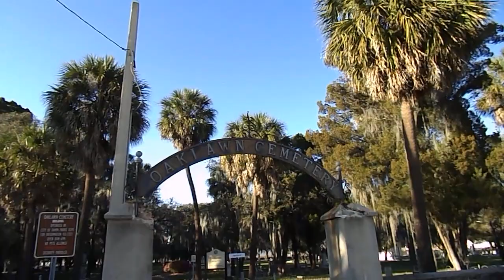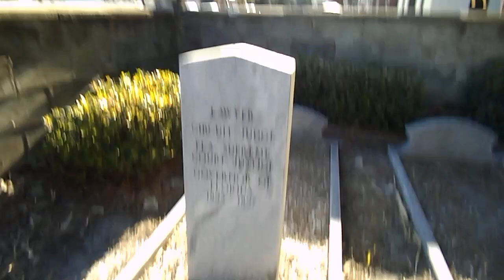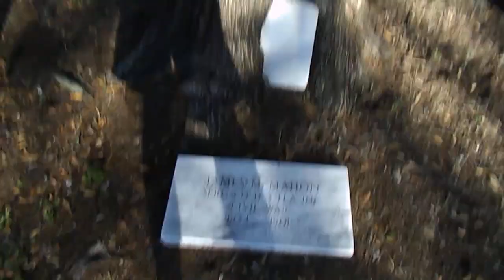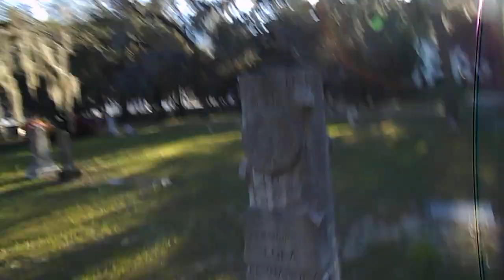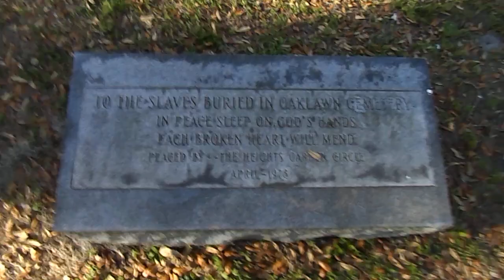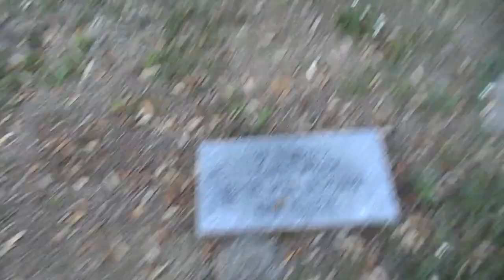Oaklawn Cemetery - Tampa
The final resting place of Confederate Soldiers, Seminole Indian Wars Soldiers, Yellow Fever Plague victims, Mayors, Governors, Doctors, priests, nuns, lynched slaves and pirates. Easily one of the most eclectic cemeteries, I've ever visited.